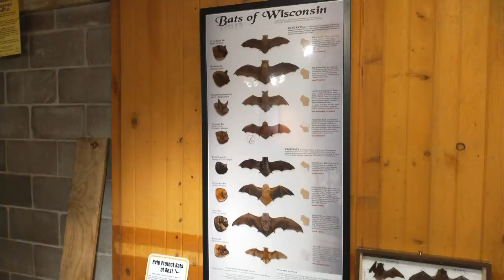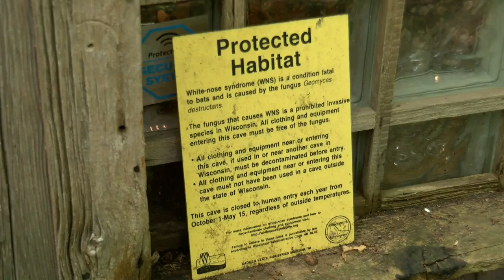Bat ecology cave tours offered at Kickapoo Caverns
Nestled in the winding hills and valley’s of Crawford County lies one of Wisconsin’s longest natural cavern systems.